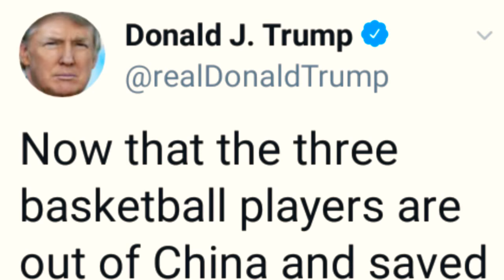Trump tweets 38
Trump pardons for pussy